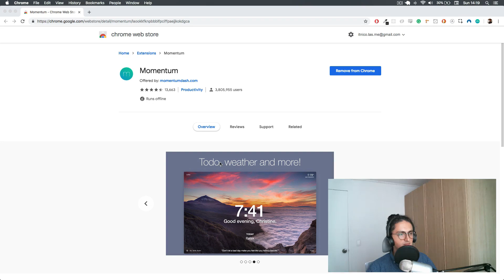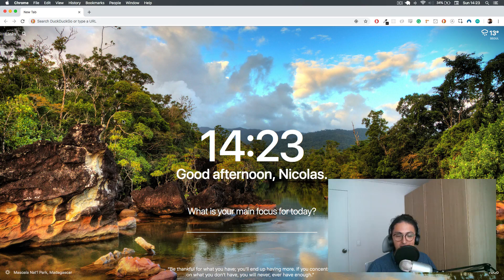초보자를 위한 바닐라 자바스크립트 #1-1 Why JS? : JS for Beginners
🚨 한글 자막 ON! 🚨
바닐라 자바스크립트 무료 강의!

이 강의에서는 자바스크립트의 기초 지식을 알려드리는 것 뿐만 아니라, 모멘텀 (Momentum) 이라는 생산성 앱을 클론코딩하면서, 투두 리스트, 날씨, 시계 기능을 만들어볼겁니다. 즉! 이론을 배우는 것과 동시에 실전으로 만들어보고, 포트폴리오까지 만들게되는 1석 3조의 매력 만점 수업인셈이지요! ;)
본 수업을 노마드 아카데미에서 수강하시면, 좀더 편안하게 수업을 진행하실 수 있어요~ 체키라웃!